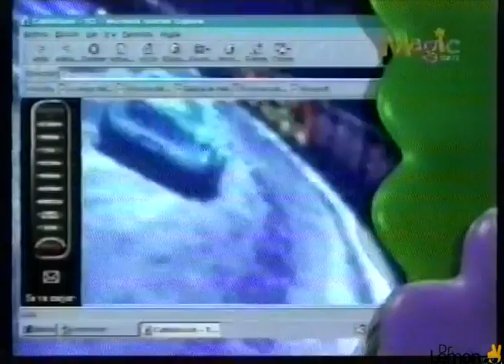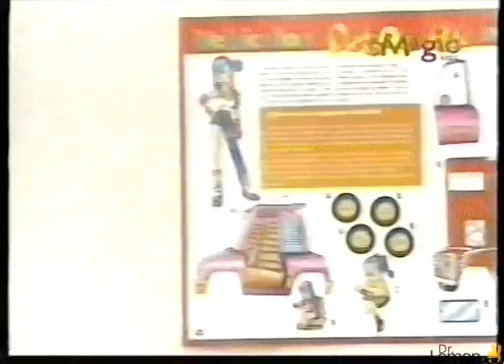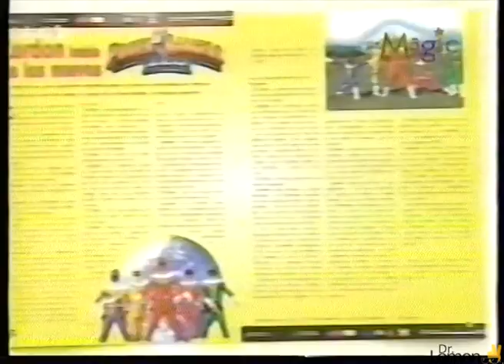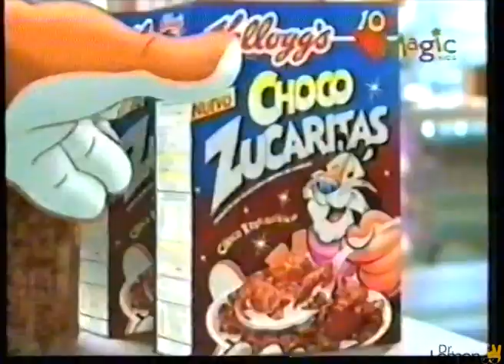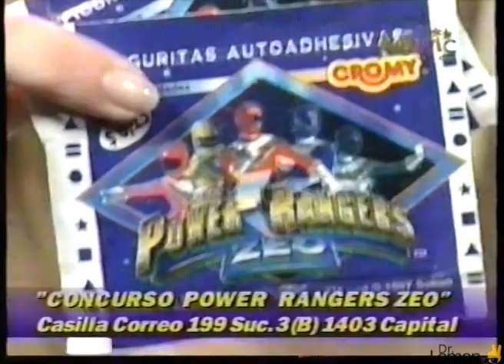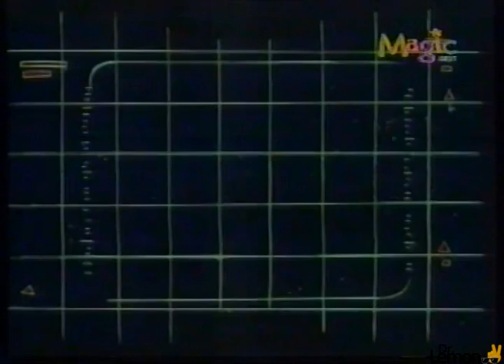Fragmentos de programación de Magic Kids (10/1997)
Incluye:
- Tandas del canal (con una promoción de Nivel X presentado por el cantante de El Símbolo).
- Fragmentos de Dragon Ball, A Jugar con Hugo y Iron Man.
- Cortos de Cocomiel y Mister Go.

Si querés ayudarme a conseguir más VHS o simplemente te gusta mi material podés pagarme un Cafecito